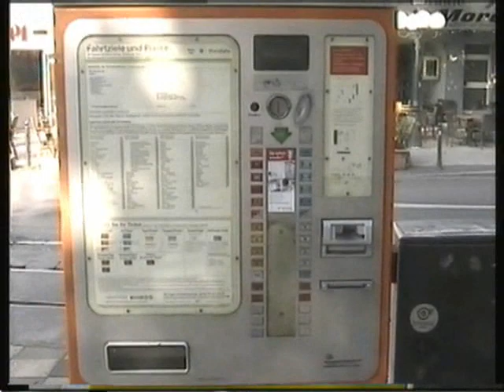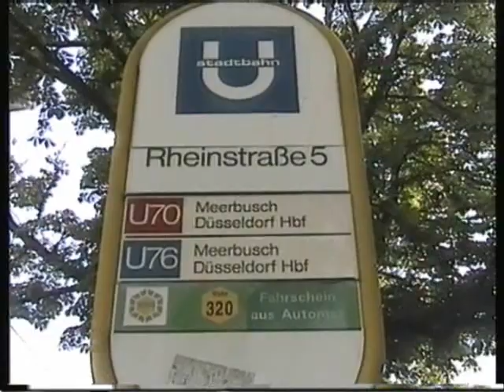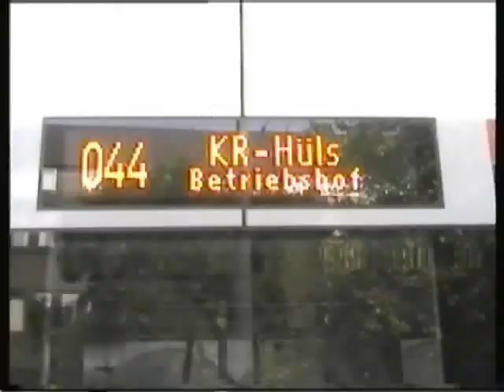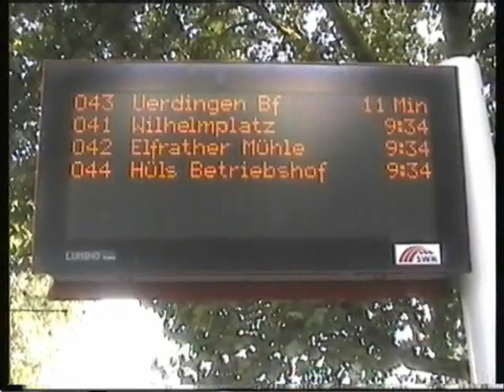Bus und Bahn in Krefeld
Hier ne kleine Zusammenstellung von Bussen und den Straßenbahnen in Krefeld, wie fast immer an Wochenenden sind keine GT8 anzutreffen.